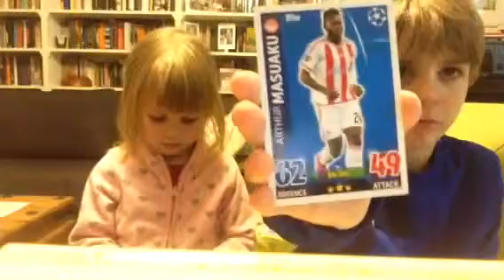תום וליה קלפי ליגת האלופות מרץ 2016